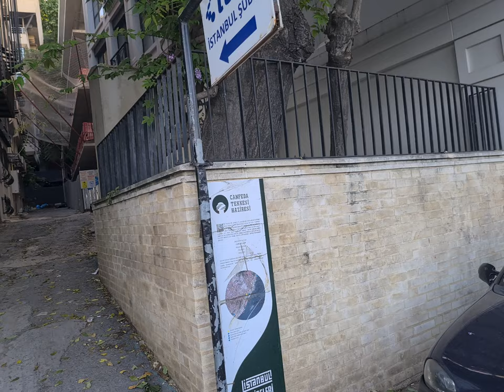Grave of Ibrahim Pasha( PM of Sultan Suleiman the Magnificent) near to Dolma Bacha Palace-Istanbul